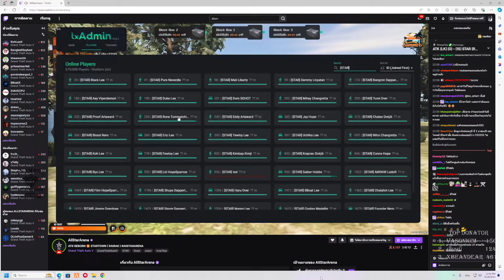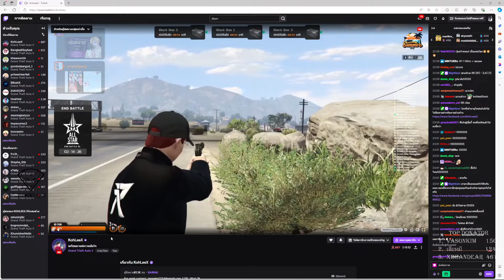พี่เก็ต DMH ดูรอบชิง RR vs LK ไฟต์ 3 RR บัพเดือดจัด | GTA Summer City